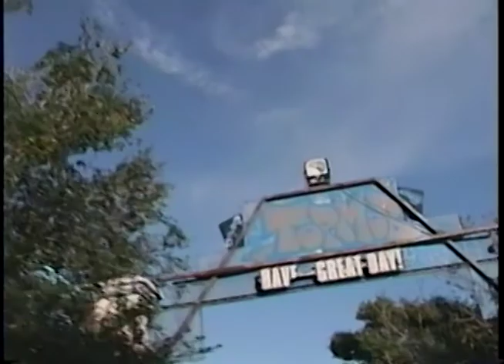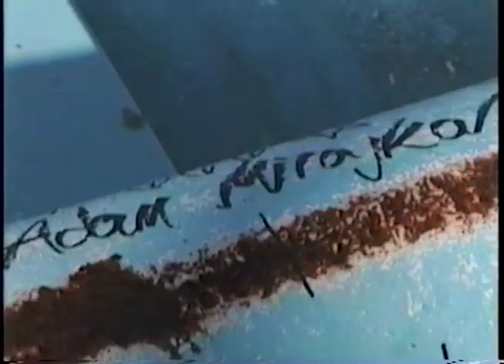abandoned tape 23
666 flags